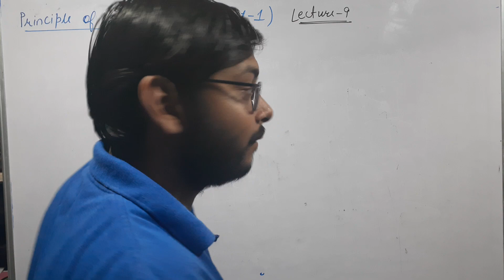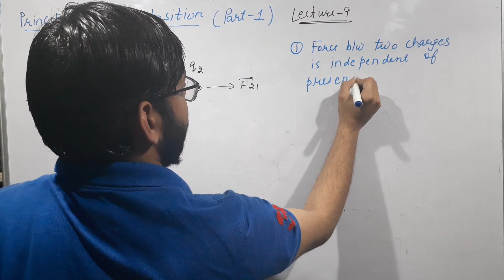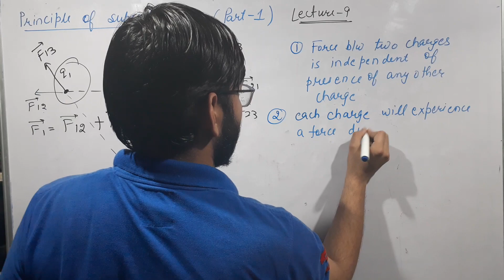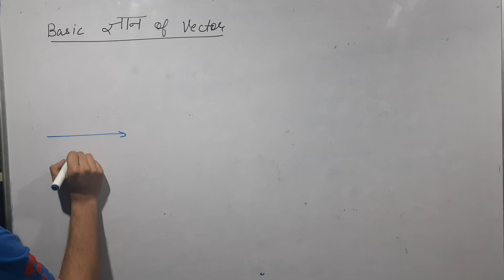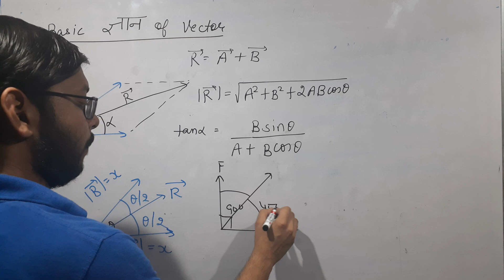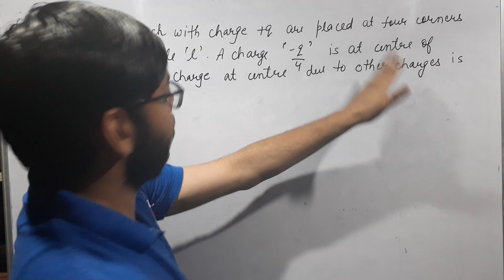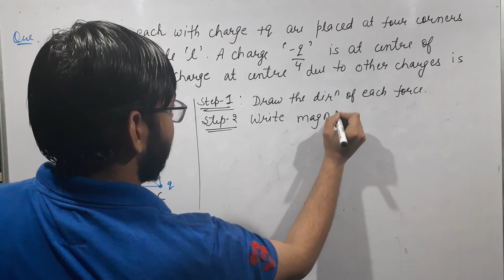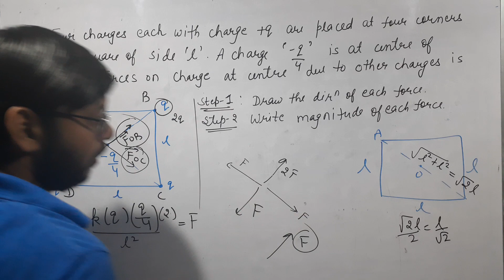Physics Class 12th- Lecture 8- Principle of Superposition (Part-1) CBSE # JEE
the video is designed so that students cal learn various concepts useful for both boards and competitive exams of neet and jee